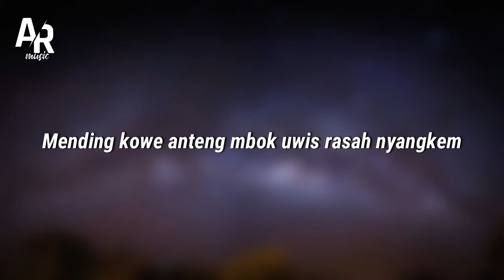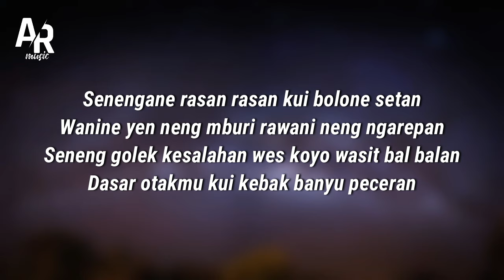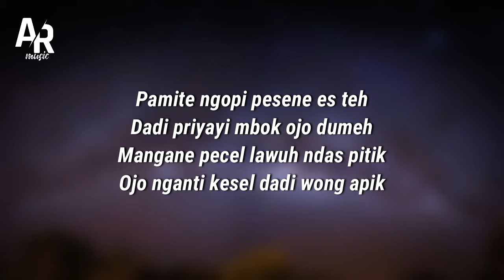Rasah Nyangkem 3 - Happy Asmara (LIRIK)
RASAH NYANGKEM 3 - HAPPY ASMARA (LIRIK VIDEO)

Source : RC MUSIC
Official music video :